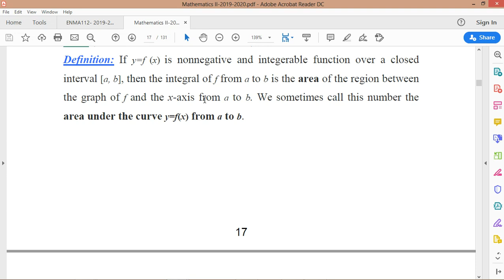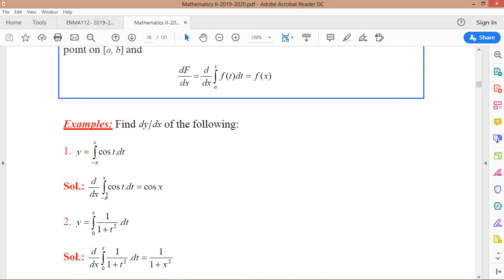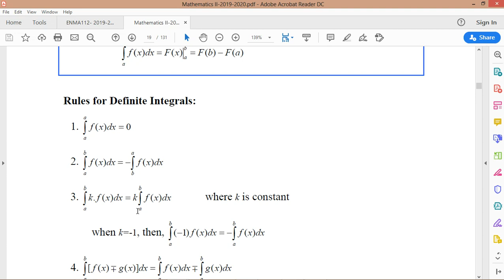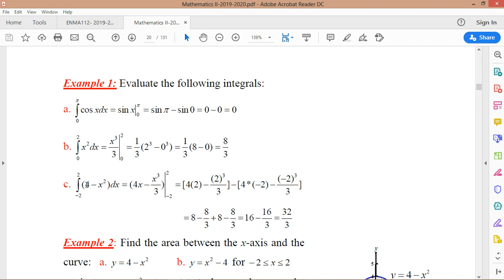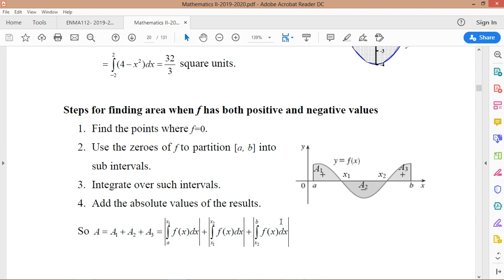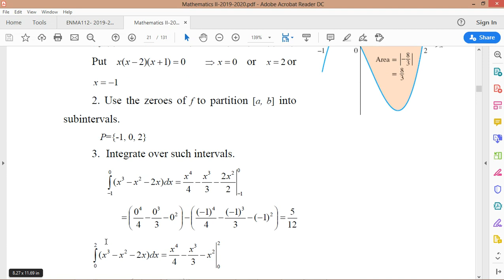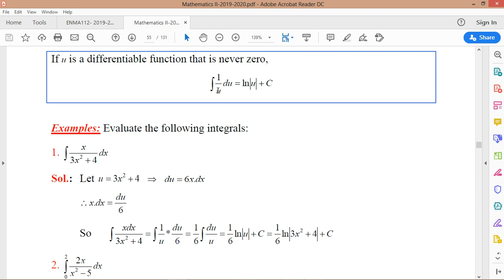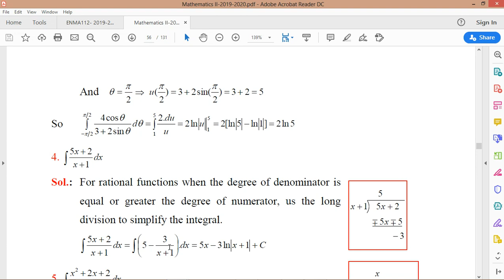Definite Integrals / م.م مريم جبر / المرحلة الاولى نفط مسائي / مادة الرياضيات